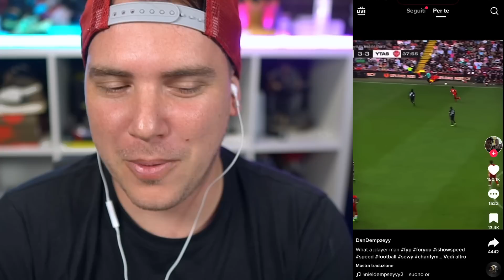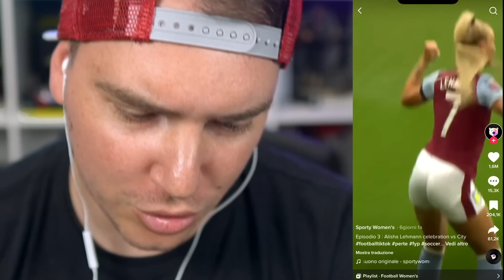REAZIONE ai TIKTOK sul CALCIO!! #19 - SPEED VS SIDEMEN!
Reazione ai TikTok sul calcio

TN26P5